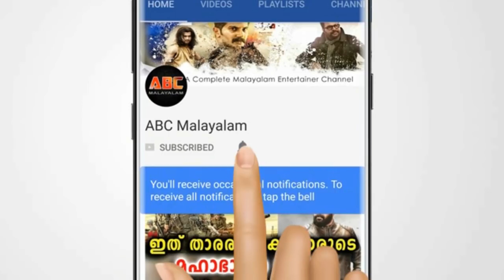സരിത നായരുടെ ഇപ്പോഴത്തെ ജീവിതം ശെരിക്കും ഞെട്ടിക്കും | Saritha S Nair